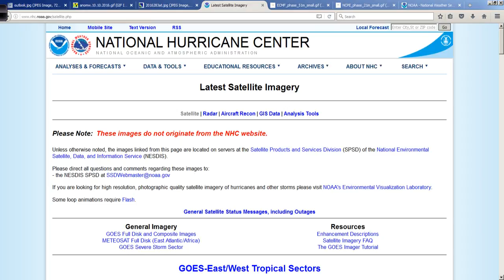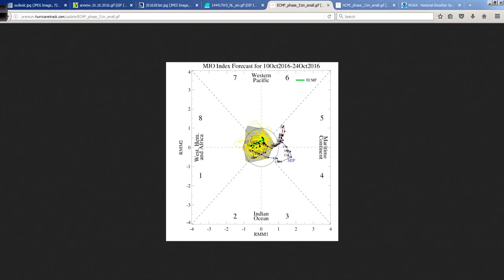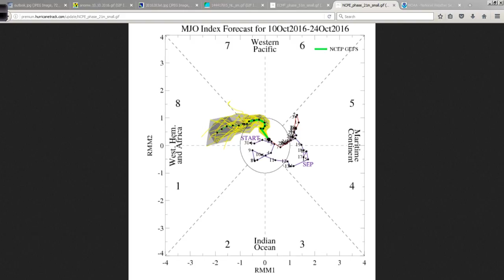Hurricane Outlook and Discussion: Oct 10, 2016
Matthew is now part of a larger extra-tropical storm system over Newfoundland while we watch for Nicole to potentially strike Bermuda. Plus, a look at SST anomalies, the MJO and what may lie ahead over the next three weeks.